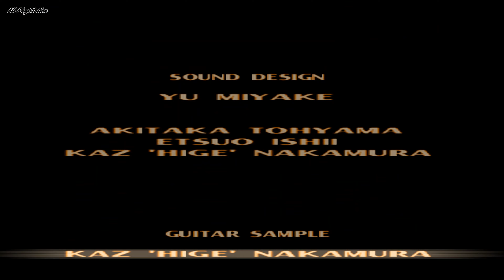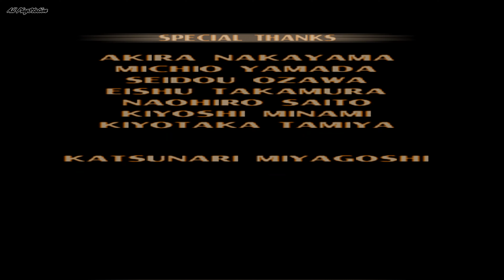TEKKEN 3 PS1 Torneo Bryan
Hola! Mi propósito es subir todos los juegos de Playstation.
Todo el contenido es jugado, grabado y editado por mi.
Espero que os guste el contenido, un saludo!

Hay vídeos y shorts todos los días a las 21:00  y 10:30 hora Española

Tekken 3 mantiene el mismo sistema básico de lucha que sus predecesores, pero trae mejoras, significativamente más en los gráficos detallados y la animación, 15 nuevos personajes agregados a la lista del juego, y una jugabilidad más rápida y fluida. Quizás el cambio más notable en Tekken 3 es estar evadiendo, permitiendo que los combatientes caminen “en” o “fuera” del fondo, mientras que el elemento de fondo había sido en gran parte insignificante en los juegos anteriores de Tekken.